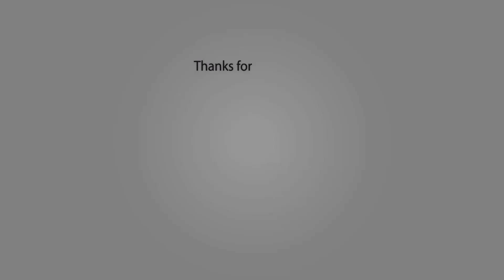වතුර බීලා ලස්සන වෙන ක්‍රමය | Drinking Water To Lose Weight - My Secret Infused Water therapy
Hi everyone!

Drinking water is essential for a healthy body and a glowing complexion. Drink more water to help you lose more weight. So can drinking more water really help you lose weight? The short answer is yes .In this video we’re going to see the important things to know about the importance of drinking water to lose weight.

Basil Seeds
Lemon/Lime
Mint Leaves
Green Tea
Ginger
Water